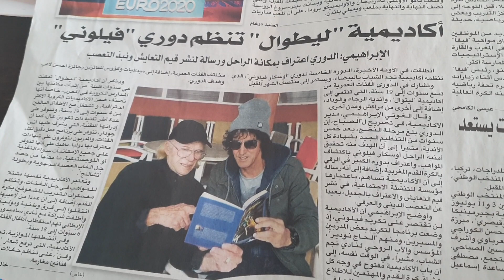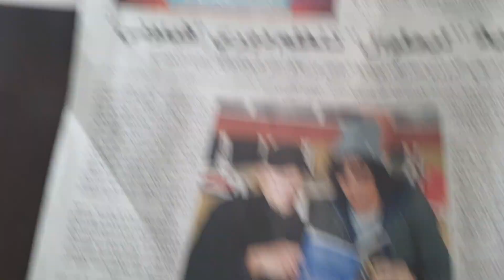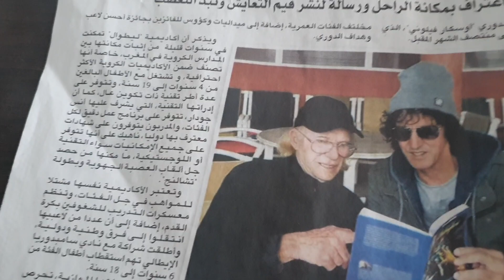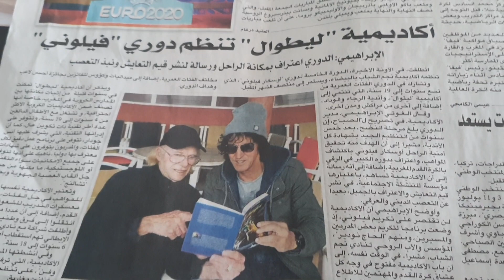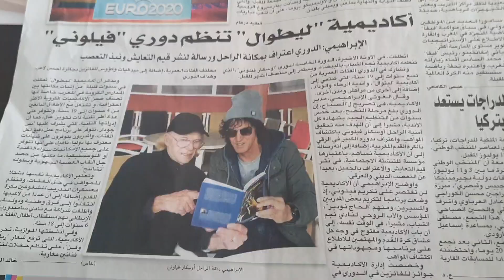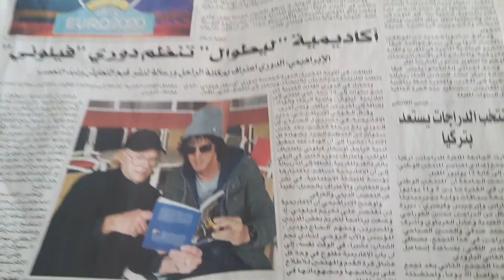المملكة المغربية الشريفة العظيمة تكرم كل من يحترمها يحبها و يخدمها بإخلاص 1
Pourquoi l'hommage à Feu Oscar Fullone ? c'est la reconnaissance et la gratitude des marocains envers tous ceux qui sont fidèles et positifs pour le royaume
part 1